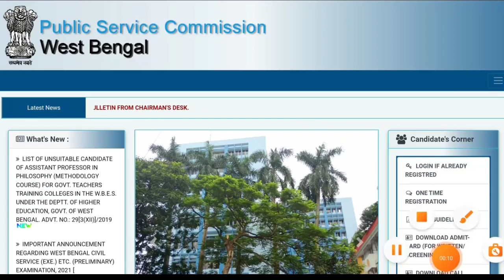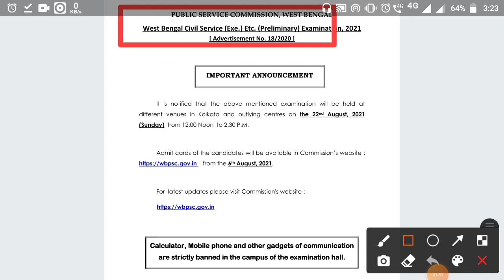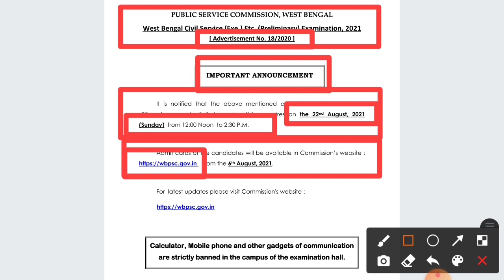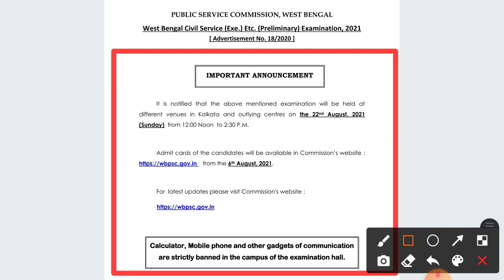WBCS 2021 এর প্রিলির পরীক্ষা 22শে August হচ্ছে ? কোমর বেঁধে লেগে পড়ো ?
WBCS 2021 [Preliminary ] 4000+ Revision MCQ Mock Test | PDF Format